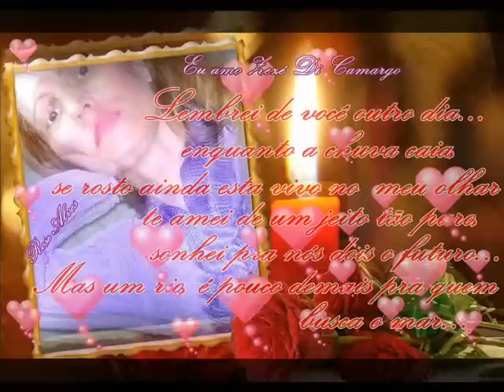Pão de Mel-Zezé DI Camargo e Luciano.wmv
Os sonhos me aproximam da realidade mais impossível da minha vida,
só mesmo nos sonhos posso me aproximar tanto assim de Zezé DI Camargo.